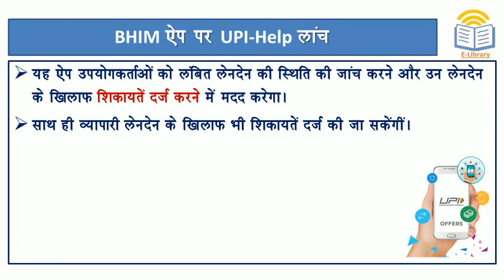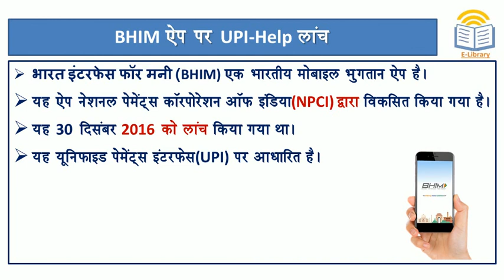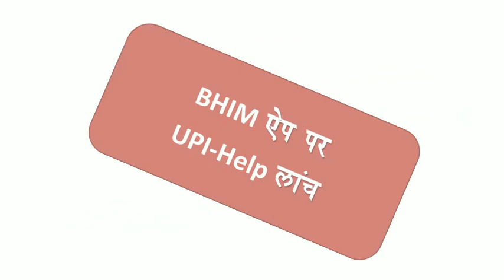Short Notes: BHIM ऐप पर UPI-Help लॉन्च l NPCI has launched a new 'UPI-Help' on the BHIM UPI